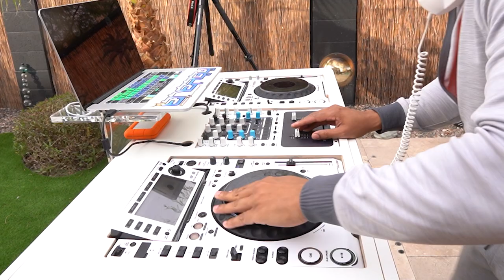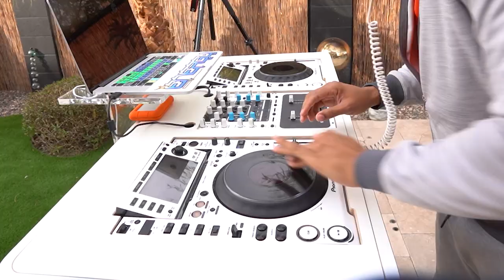House Music Set Steve Crawford Dj Energy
Working out in the mix set in beautiful Arizona poolside with some thoughts on this thing we call house music and what it is to be from Detroit.